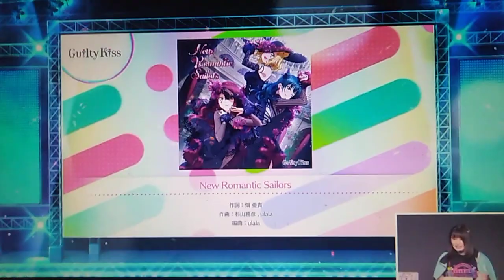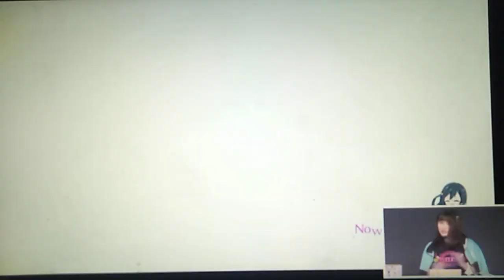BURNOUT PARADISE UNSEEN: Yuu, Kasumin, Rin, and Nico Playing "New Romantic Sailors" Multiplayer.